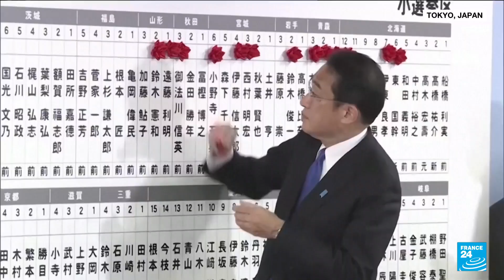Japan PM's ruling coalition set to retain power but lose parliamentary seats • FRANCE 24 English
Japanese Prime Minister FumioKishida’s ruling LDP defied expectations and held its strong majority in Sunday’s parliamentary election, solidifying his position in a fractious party and allowing him to ramp up stimulus.